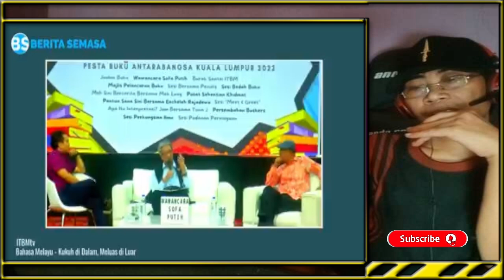KOK SAMPAI SEPERTI INI PROFESOR NGATAIN ORANG MALAYSIA#VIDEOREACTION